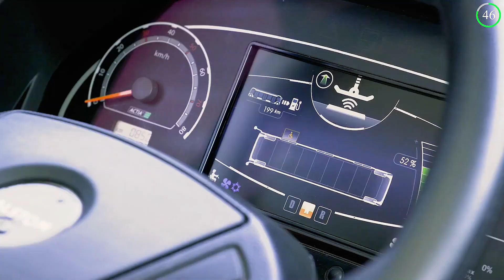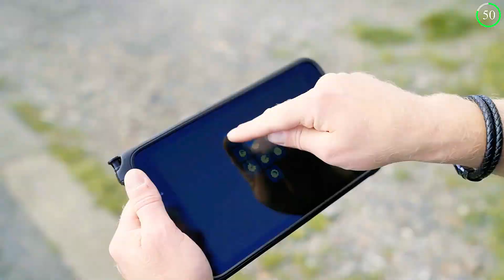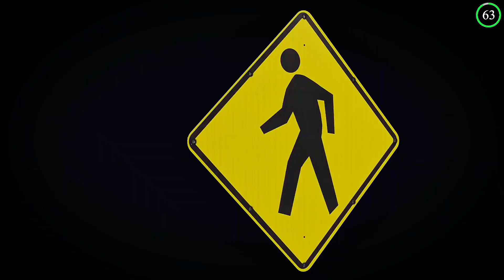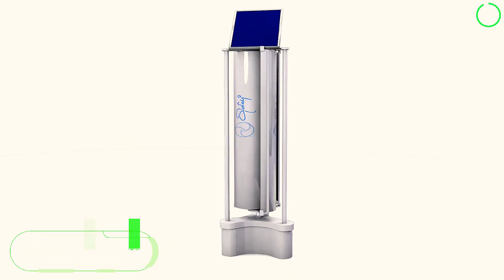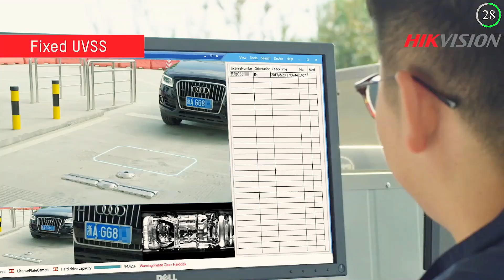INCREDIBLE ROAD TECHNOLOGIES THAT ARE REALLY INSANE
In this video, we explore the cutting-edge innovations that are set to revolutionize our roadways and transportation systems.

Discover the incredible Alstom SRS, a groundbreaking electric vehicle charging system, and the Umbrellium Starling Crossing, a dynamic pedestrian crossing that enhances safety. We'll also delve into the Horizont Pickup-VWA, an automated cargo transport solution, and the modular Astra Bridge, which promises unmatched adaptability and efficiency.

Learn about the Stripe Hog SH24, a road cleaning marvel, and the HighwayGuard, a state-of-the-art safety barrier. We'll discuss the benefits of heated asphalt and the advanced TAPCO Viz Mark™ for better road visibility. See how the Dura-Bump redefines speed control and the Enlil Vertical Wind Turbine harnesses wind energy from traffic.

We'll also cover the innovative stabilization geogrid for stronger roads and the Wurth Rissfill for quick pothole repairs. Lastly, check out the roadside roller barriers and the Hikvision Under-Vehicle Surveillance System for enhanced safety and security.

Don't miss out on these incredible road technologies that are really insane!

Join us as we journey through these futuristic road technologies and witness the innovations that will shape the future of our transportation systems!

Chapters:
00:00 Intro
00:25 Alstom SRS
01:25 Umbrellium Starling Crossing
02:40 Horizont Pickup-VWA
03:42 Astra Bridge
04:44 Stripe Hog SH24
05:50 HighwayGuard
06:45 heated asphalt
07:42 TAPCO Viz Mark™
08:50 Dura-Bump
09:40 Enlil Vertical Wind Turbine
10:35 stabilization geogrid
11:30 Wurth Rissfill
12:13 roadside roller barriers
13:01 gold series 6 shooter
13:45 Hikvision Under-Vehicle Surveillance System
14:32 Neopolitan™ Delineator Post
15:24 A-SAFE Barrier
16:06 First Gard
16:51 Urb-x
17:38 Auto fuel

Video Credits:
Alstom SRS